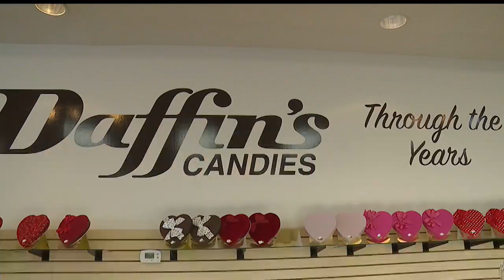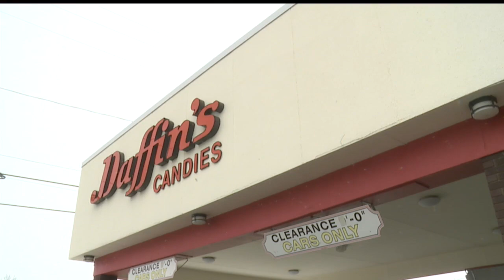Local candy store stocked for Valentine’s Day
Daffin’s Candy has been around for more than 100 years. They sell everything from homemade chocolates, to taffy, to cards and gifts, and of course, they have a special treat that’s only sold a few times a year.